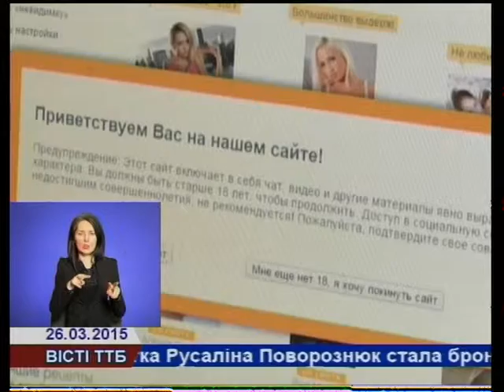Он-лайн сутенерство виявилося шахрайською схемою студента з Тернополя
Відстежуючи шахрайську схему, що здійснювалася через Всесвітню мережу, правоохоронці були впевнені, що стосунок до неї має професійний ІТ-шник. Проте виявилося, що організував аферу 17-річний студент одного з тернопільських коледжів.